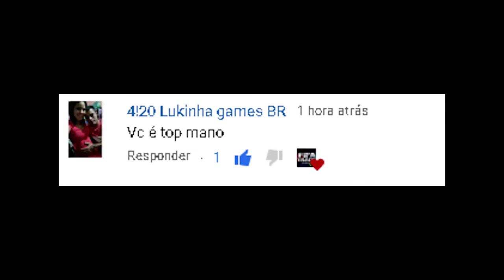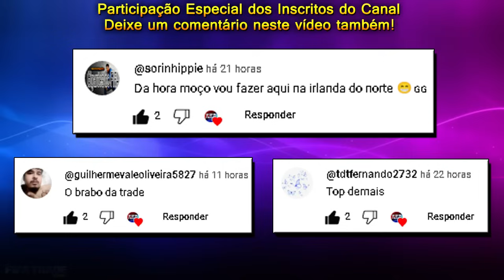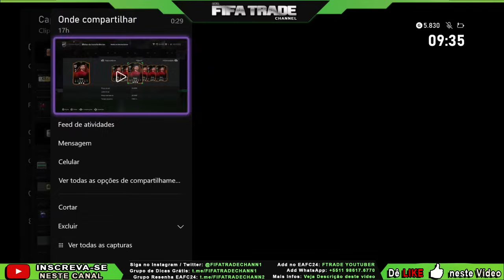EA FC 24 - COMO FAZER até 500.000 MAIS FÁCIL e RÁPIDO | DICA DE TRADE | FIFA TRADE CHANNEL